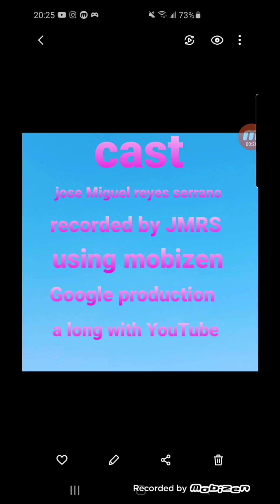my birthday 🎂 I am now 20th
I'm 2003, 2013 and 2023 to celebrate 🍾